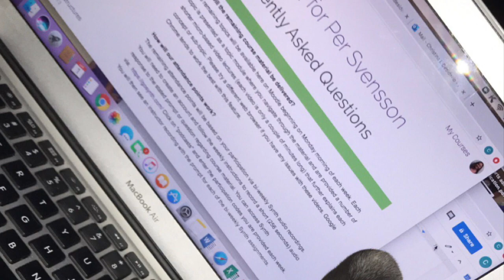My Movie 3